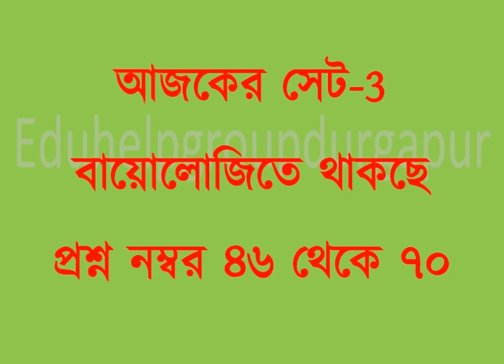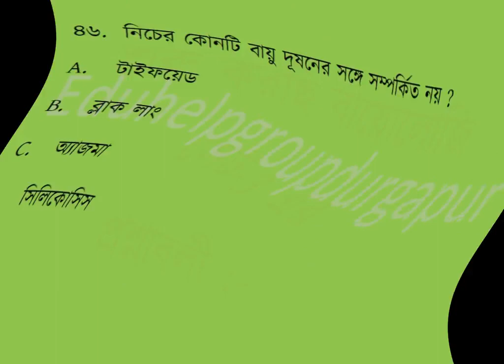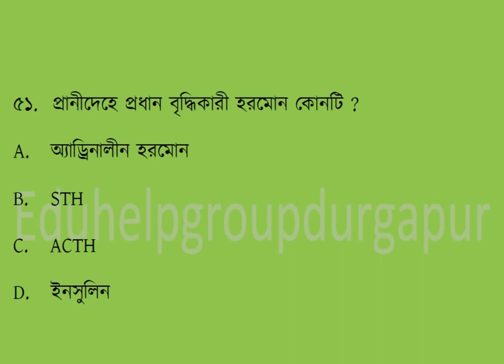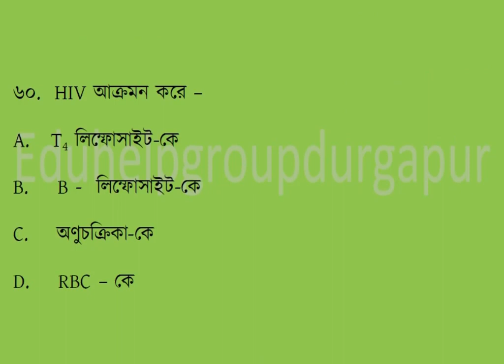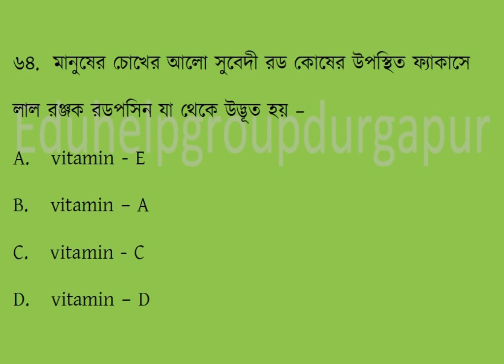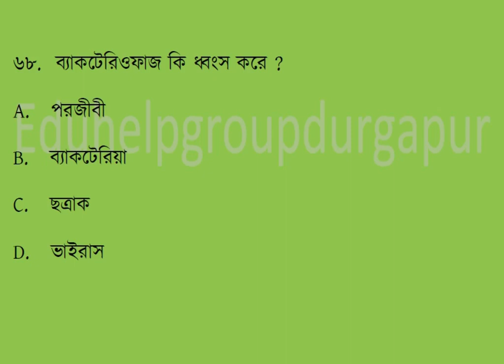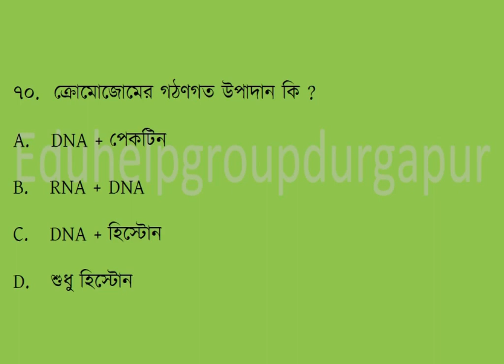Biology 25 MCQs SET-3 ( বাংলায় ) JENPAS/ SMFWB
best paramedical course
top 5 paramedical course
top 10paramedical course
paramedical course question pattern
biology MCQ for smfwb
smfwb question pattern
smfwb question solve
jenpas questions solve
biology mcqs
biology objective question